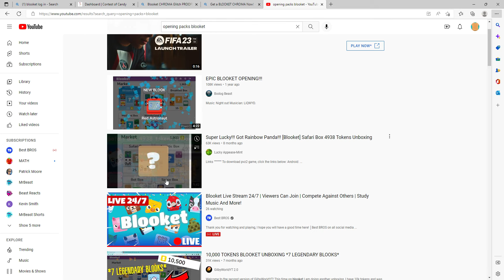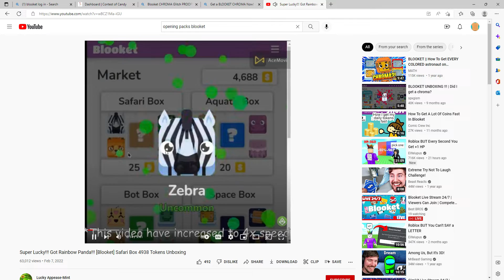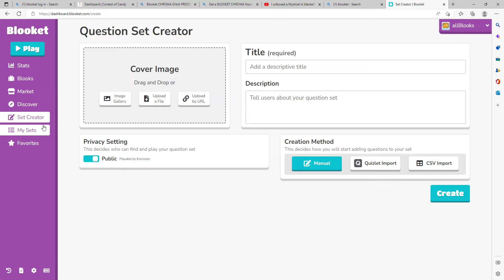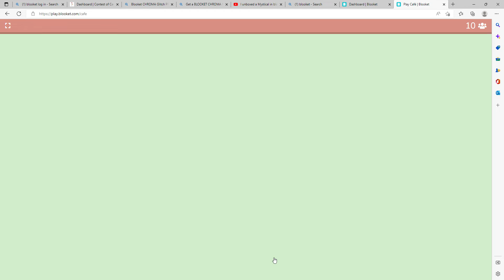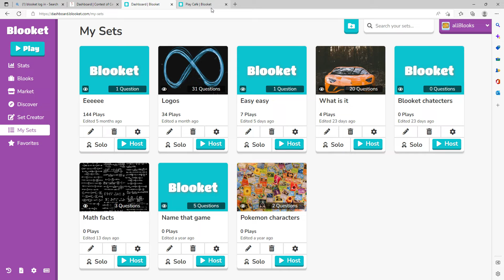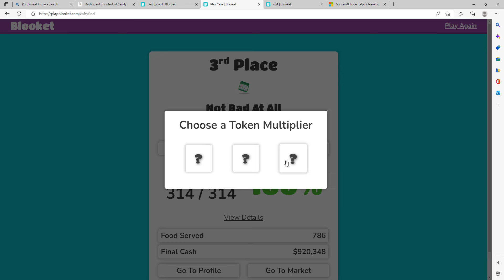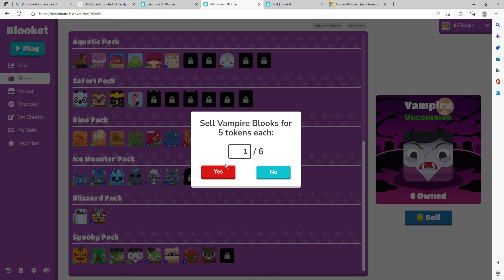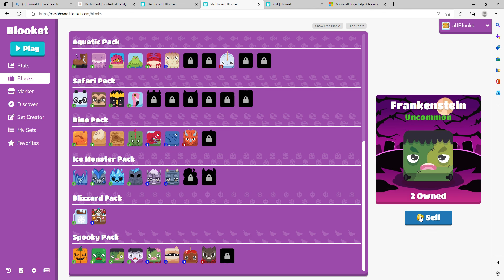fun stuff with toast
we do fun stuff